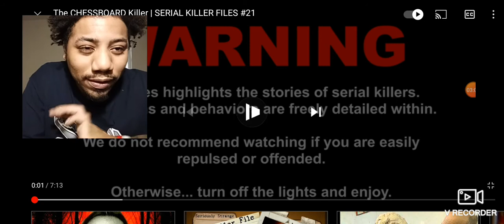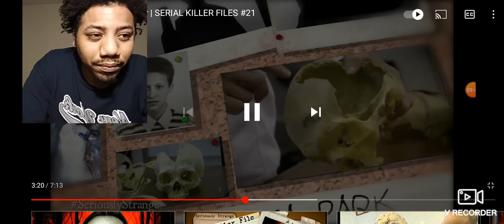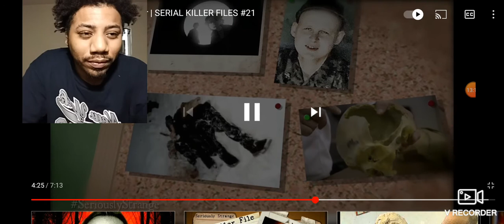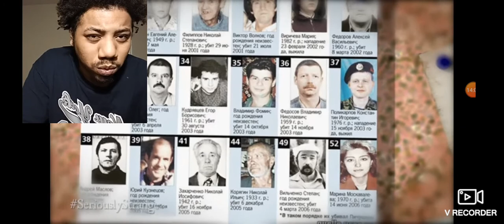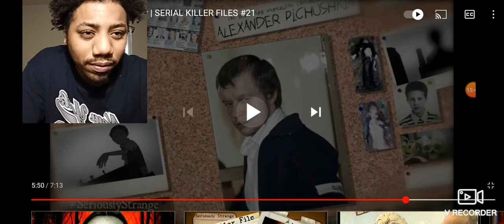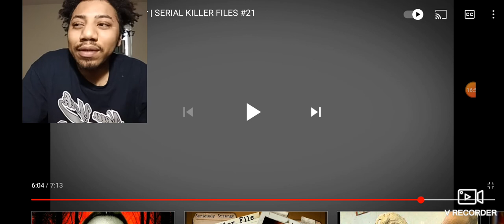The CHESSBOARD Killer Reaction